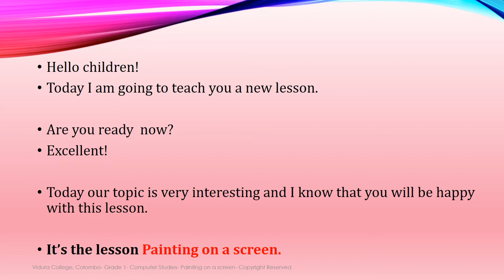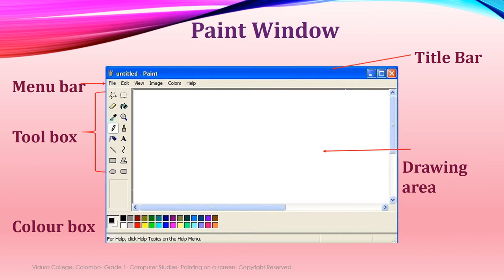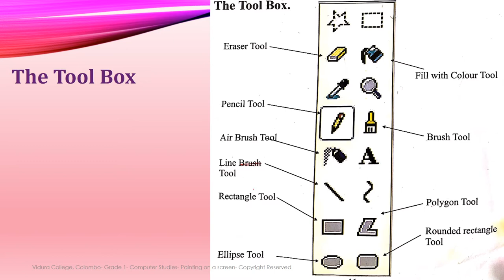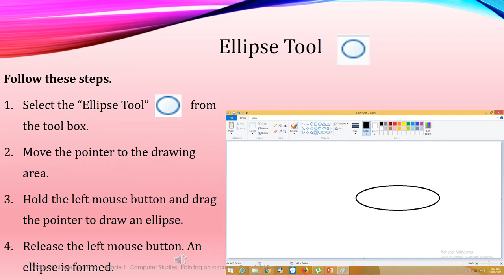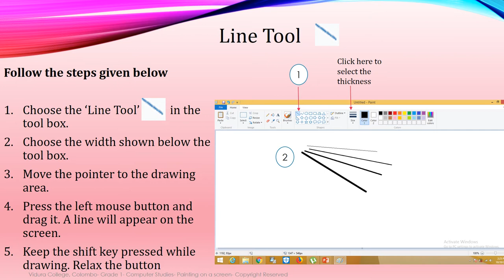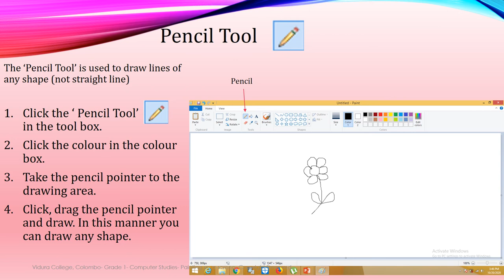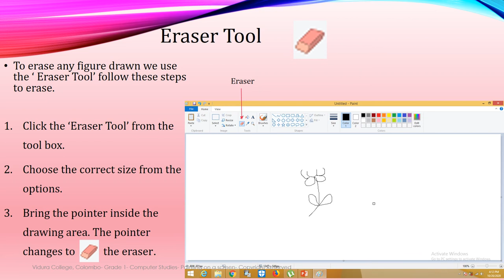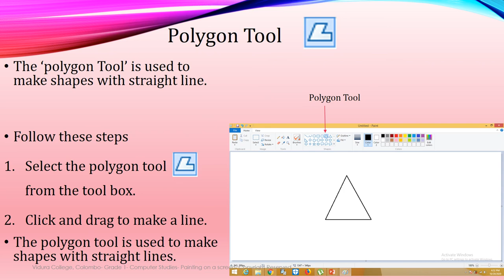Grade 1 Computer Studies Painting on a screen